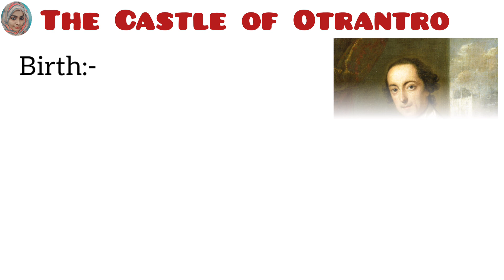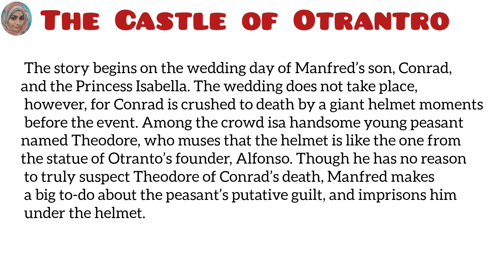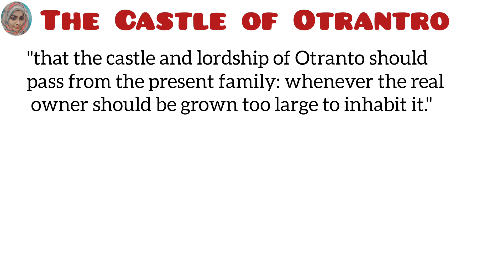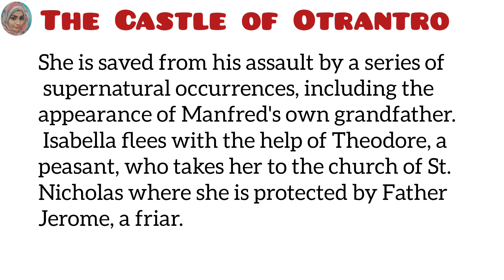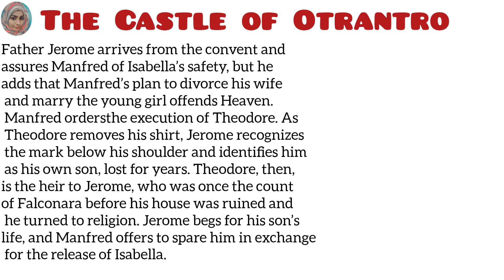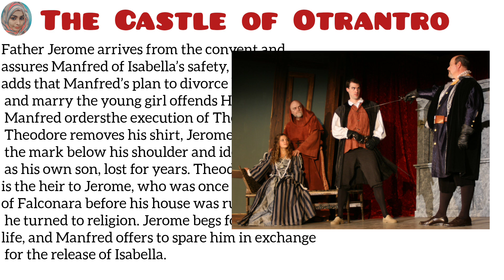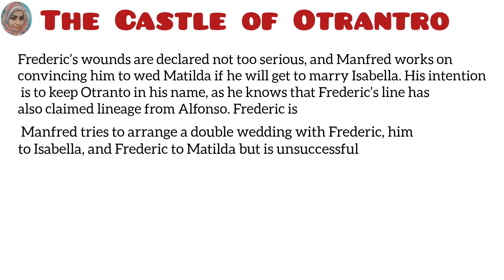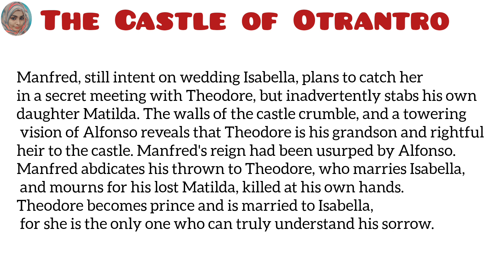The Castle of Otranto by Horace Walpole in Hindi // A Gothic Story